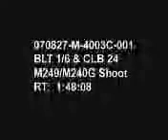24th MEU Machine Guns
BLT 1/6 and CLB - 24 participate in a machinegun live fire exercise.